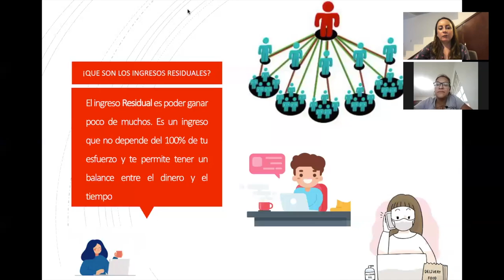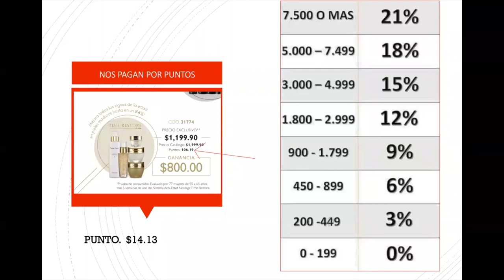INGRESOS RESIDUALES CON ORIFLAME/ PRITTYPAT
🌹Si deseas más información Sabrosurita solo pica este enlace y podrás platicar conmigo: m.me/PrittypatOriflame

Si quieres ser parte de mi red en México solo pica el link y registrate automáticamente  Recuerda poner tu domicilio tal como aparece en tu comprobante:

pritty.pat_